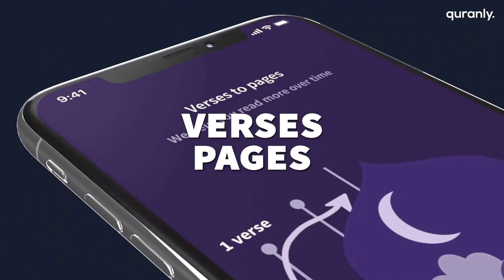How Prophet Muhammad's Sayings are preserved- AMAZING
The science of the 'chain on narration' as a form of preservation is something unique to Islam. It is a nessesary condition for the validity of a religious texts and sets Islam apart.

0:00 Intro and Ad
0:18 Hadith preservation